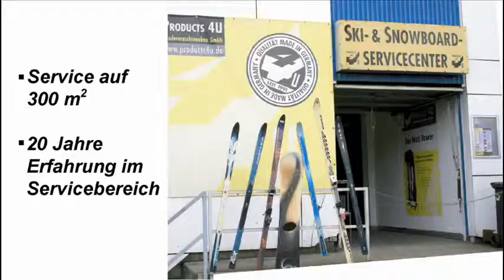Skiservice Products4U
Products4U
Enzstrasse 35
70806 Kornwestheim